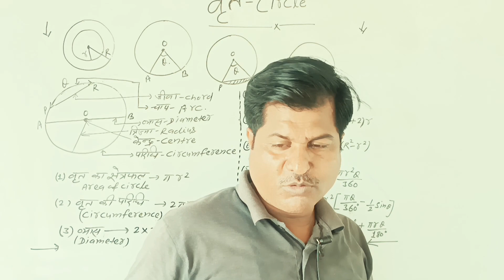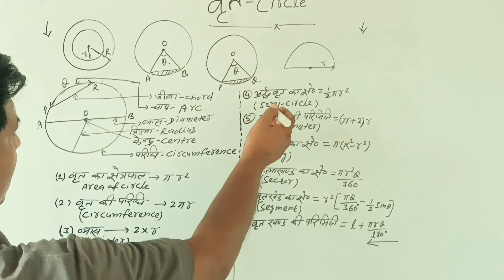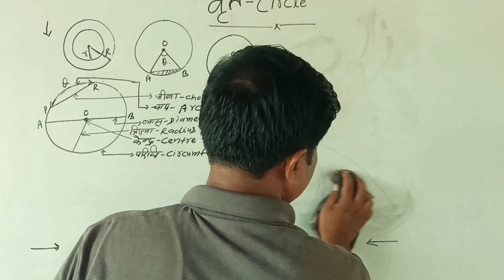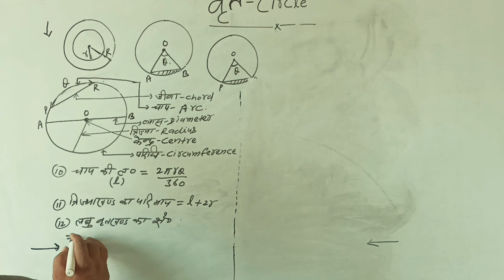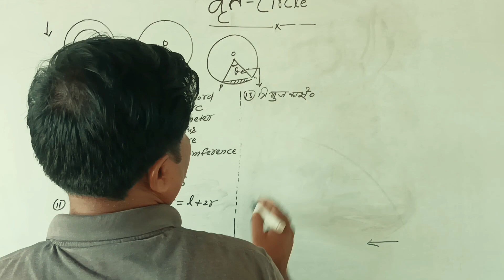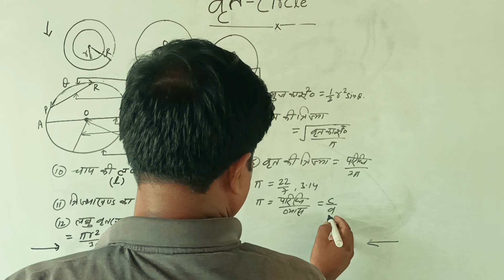MENSURATION | CIRCLE CONCEPTS | वृत का परिचय | CLASS 10TH | SSC| RRB | BPSC |NDA | IBPS| UPSC | BSSC